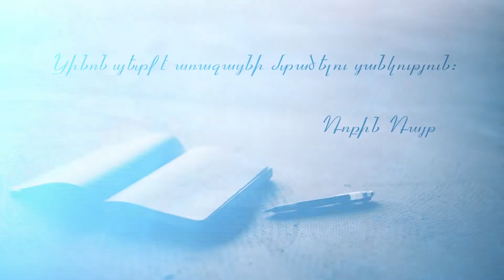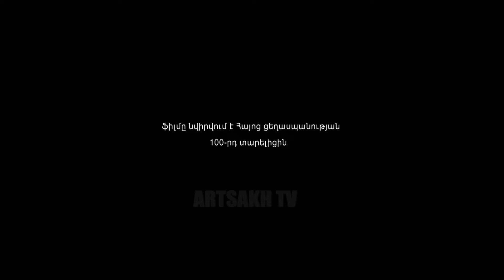ԿՐԹԱՐԱՆ /ՖԻԼՄԻ ԴԻՏՈՒՄ/ 09.11.2018